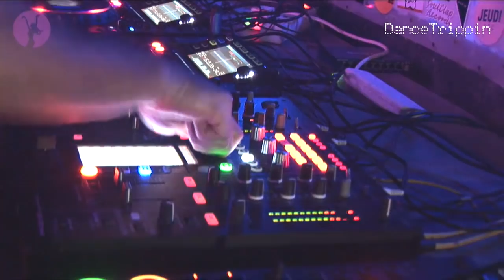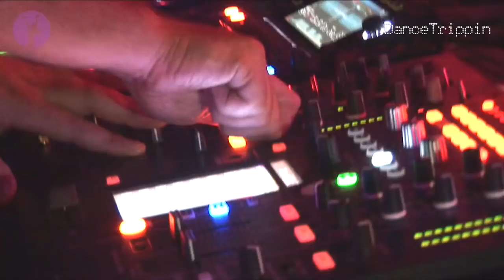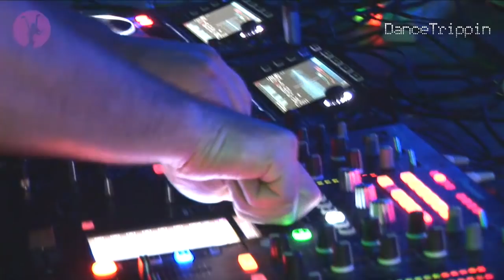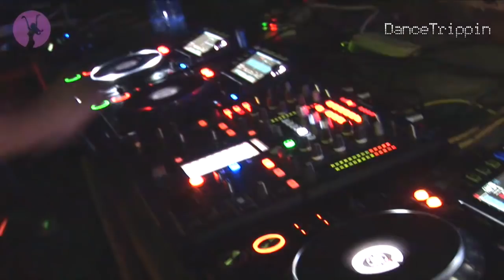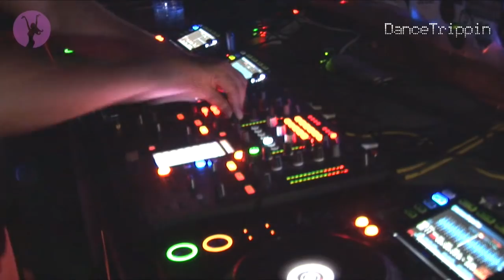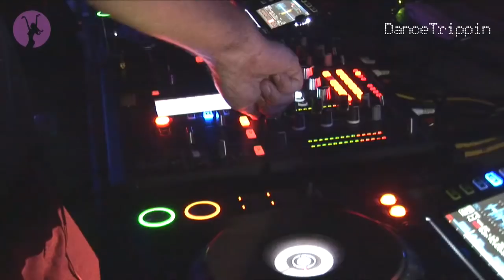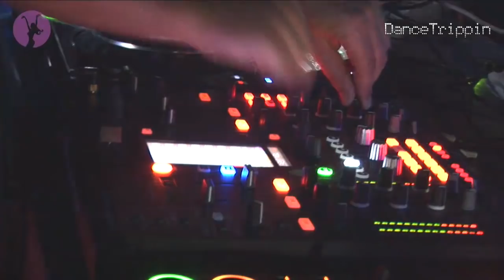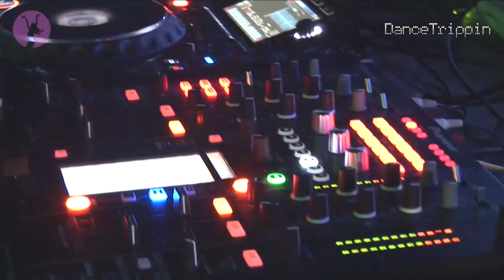Solomun | Diynamic Neon Nights at Sankeys | Ibiza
Continuing his reign as the king of Deep House this season in Ibiza, Diynamic boss Solomun, treats the endlessly explosive Sankeys Basement to an impressive workout of dark and funky house cuts.